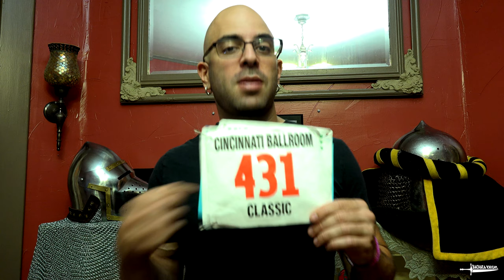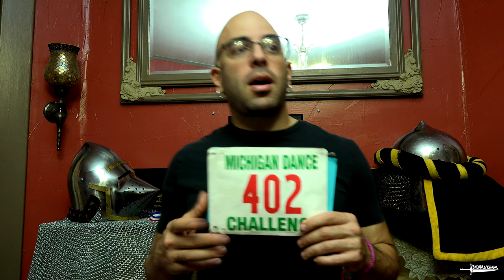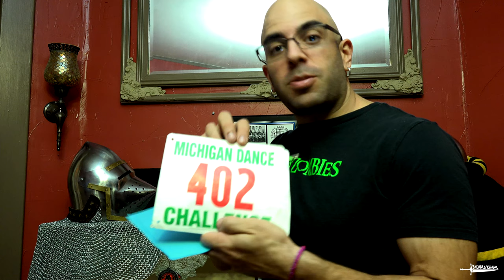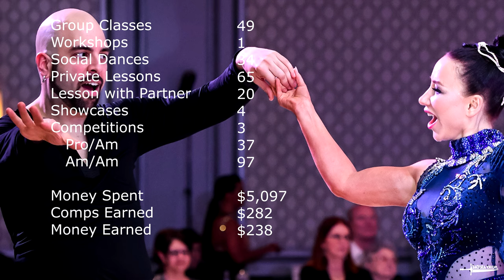How Expensive is Ballroom Dance Competition ?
Is ballroom dancing expensive?

In today's Dancesport Diaries, I break down the list of costss and expenses to compete in Ballroom Dancing. How expensive do you think professional dancesport competition is? Let me know if your guess was higher or lower than what I reveal.